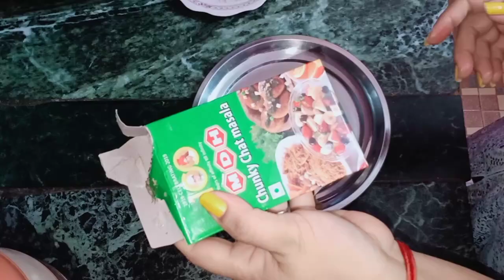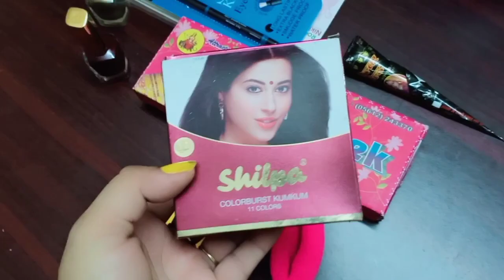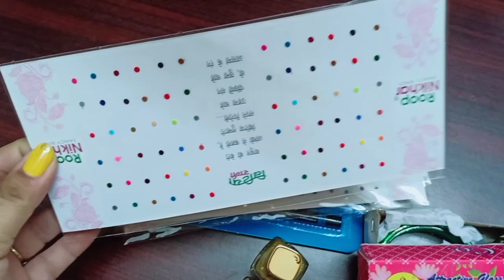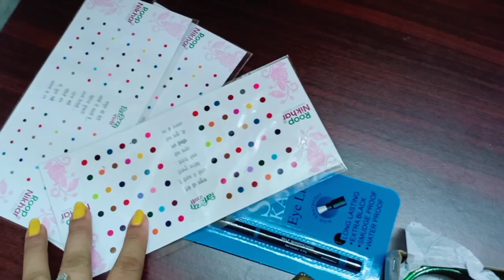🏘Ghar Mein Ayi Ek Nayi Chij....💁Iske Bina Mein Bahut Pareshan Thi🤗🤗